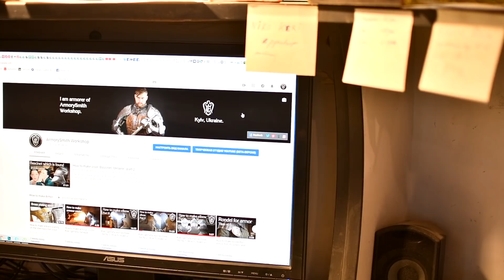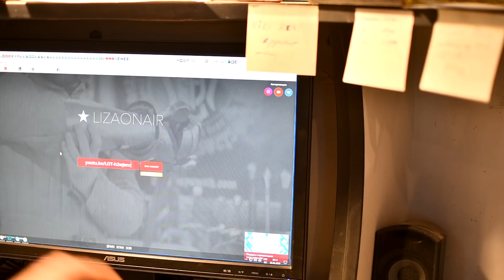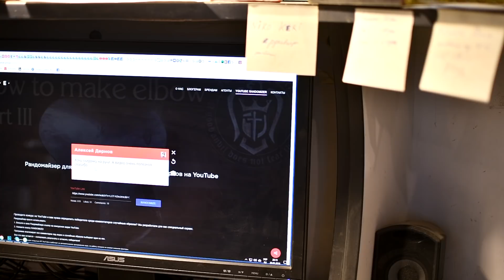Как сделать вальцовку титана VT-6. Титановый доспех// How to make rolling on the titanium Vt6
Best thanks to the author - like and repost. Thank!

Как сделать вальцовку титана VT-6 без трещин? Титан вт6 такой же тугой как восьмой сезон Игры Престолов, поэтому вальцовка выполняется исключительно нагоряче.

How to make rolling VT-6 titanium without cracks? Extremely hot. Titan Vt6 is just as tight as the eighth season of the Game of Thrones, so a special approach is needed.

ковка доспеха, Metalworking,металлообработка